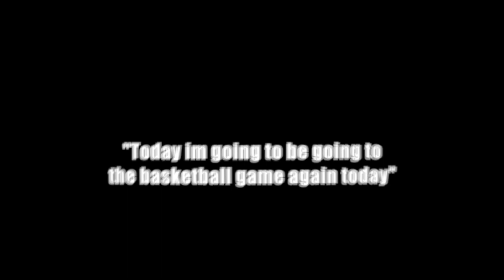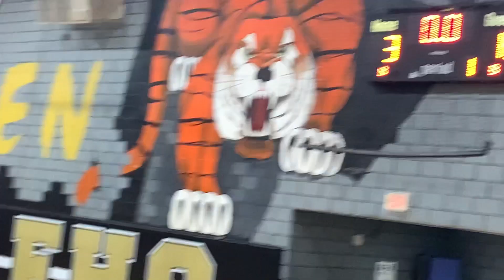GETTING MY FRIENDS GIRLS NUMBERS A A BASKETBAL GAME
Its VlogMas!!! In this video I am going to be going to another basketball game but this time my friend actually got a girl and then he got another so yall stay tuned and keep watching all the video and like comment and subscribe.

Mentions:
tj._.2valid
zman032706
_.jo3y_
isofamh
igray13
joshhhieeeee
kelllfrmdak

Song                  B.oB- We Still In This Bitch fr. Ti & Juicy J

Licensed to      ASCAP, LatinAutor - UMPG, Warner Chappell, UMPG Publishing, LatinAutor - Warner Chappell, UMPI, PEDL, BMI - Broadcast Music Inc., BMG Rights Management (US), LLC, UNIAO BRASILEIRA DE EDITORAS DE MUSICA - UBEM, LatinAutorPerf, and 5 Music Rights Societies